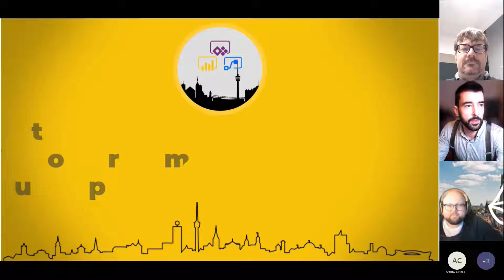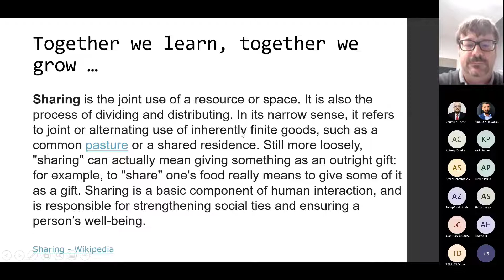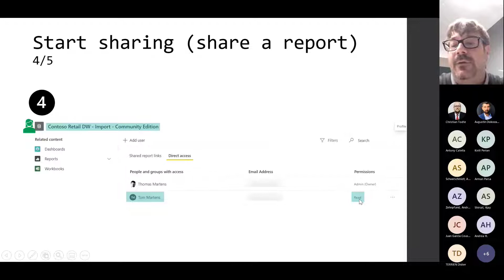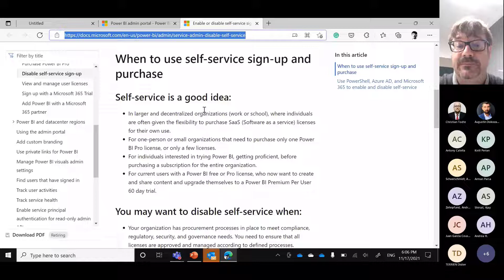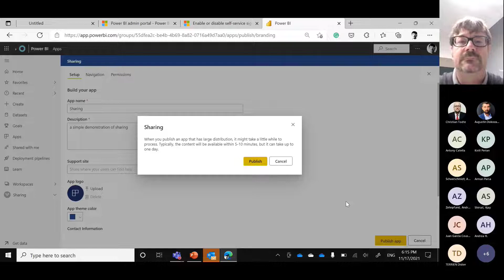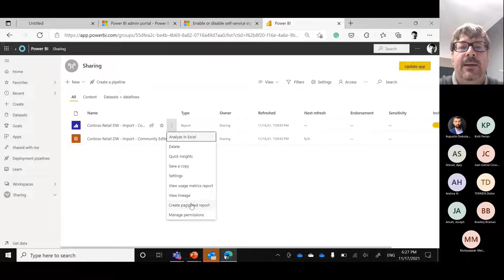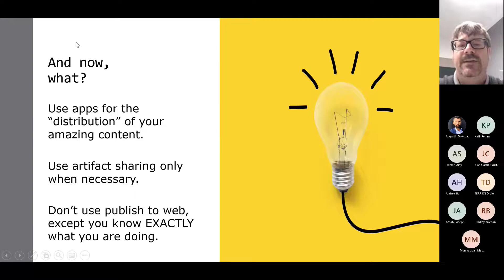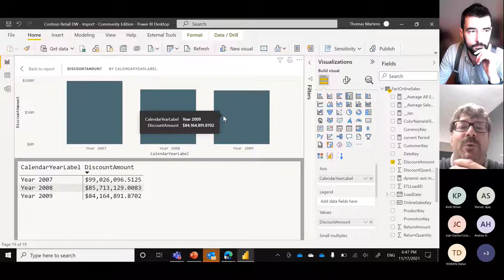Sharing is growing How does it work, and what it needs inside Power BI by Thomas Mertens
Stuttgart Power Platform User Group Session with Thomas Mertens!!

Agenda:
Still, after several years in the market, it's not clear what it needs to collaborate by using the same dataset across different workspaces or simply by sharing a report with your colleagues.
This session will explain how sharing works inside Power BI, what licenses are required, and what doesn't work or at least you should not use. I will cover simple sharing of artifacts between consumers, but also aspects of how to share a dataset between multiple teams of content developers.
The explanations are based on real-life questions from clients, and of course on questions taken from the amazing Power BI community forum.

Speaker Bio:
Thomas "Tom" Martens has been awarded as an MSFT Data Platform MVP and works as Solution Architect at Munich Re For 20+ years, Tom delivers Business Intelligence, Data Warehousing, and Analytics solutions. His current interest is in data visualization and applying analytical methods to small and large amounts of data, next to providing the Power BI Platform to users for tackling analytical challenges. Tom is a regular speaker at international conferences and user meetings. Tom is the co-author of the book "Pro DAX with Power BI."